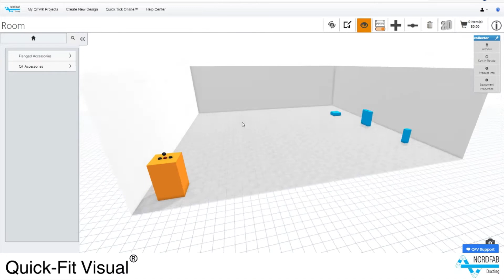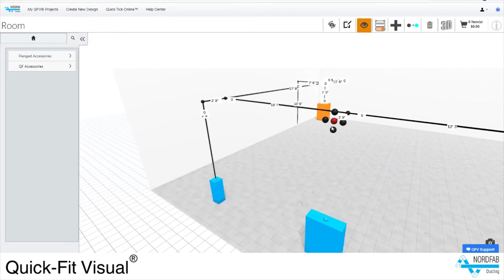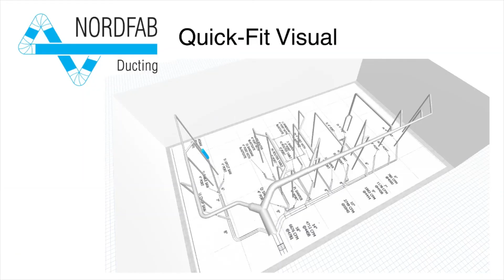Quick-Fit Visual® 3D Duct Installation Design Tool (v2)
Nordfab introduces Quick-Fit Visual® (QFV® ), a complimentary, easy-to-use, online tool for designing dust collection ductwork installations.  QFV provides automatic calculation of duct sizing, static pressure loss, and system requirements. Users can output a quotation and visual 3D plan; source and procure all components needed for the installation through QFV’s integration with Nordfab’s quoting / ordering tool; and obtain the information needed to execute the installation. In addition to the 3D floorplan image and bill of material, users can output a .dwg drawing for use with CAD tools to incorporate the duct system into other facility installation plans.
This updated video shows the newest features.